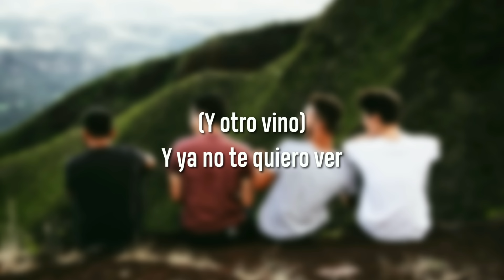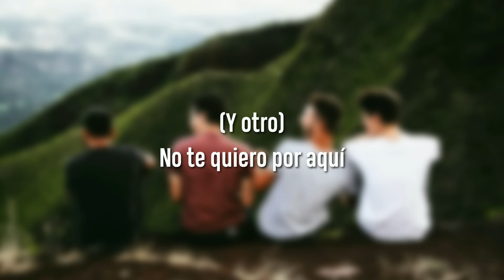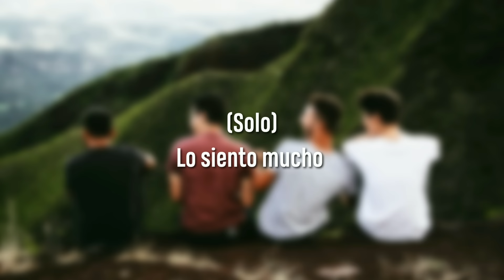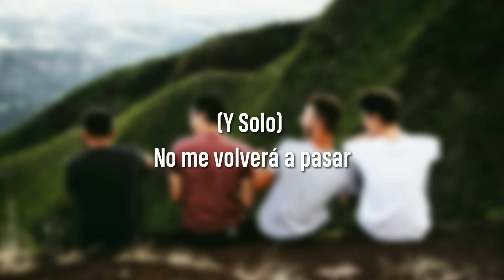Adolescent's Orquesta - Arrepentida (Letra Oficial)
Letra:
En la vida pasan cosas que uno nunca las entiende
hace un año éramos novios la felicidad era siempre
tu te alejaste no se porque tu me dejaste
cuál fue el motivo?
no lo puedo imaginar

Otro? no puede, no puede ser
y otro? no puedo seguir así
y otro? y no, ya no te quiero ver
solo solo solo solo quedare

Otro? mejor quédate por allá
y otro? no te quiero por aquí
y otro? y no lo puedo creer
solo solo solo solo quedaré

Yo sabia que en tres meses
tu a mi lado volverías
ya lo noto en tu cara
se que estas arrepentida
pero es muy tarde
yo ya te deje de amar
yo tengo orgullo conmigo no jugaras

solo... prefiero quedar así
Solo...y también tu quedaras
solos quedamos... y si te portastes mal

sola... para que veas que esa no va
sola te quedas... y así la pagaras
solos quedamos... y ahora solita te quedaras
sola sola sola sola quedaras

oleeee. oleee. oleeee. oleeee

Y si tu quieres salsa sígueme sígueme
ADOLESCENTES.

Otro? no quiero tenerte
otro? no quiero poseerte
y solo solo solo solo solo quedaras

otro? que te pusiste a inventar
otro? sola solita quedaras
y solo solo solo solo quedaras

Otro? y porque conmigo si yo fui bueno contigo

Y solo... y lo siento mucho
solo... lo siento mucho
y solo...pero no quiero volver atrás
solo... porque así me engañaras
y solo...pero que no no no no no eso no
y solo... no me volverá a pasar a mi

Y solo? y mejor q sea así
y solo? no tuve que imaginar que eso me iba a pasar
pero que no que no que no
arrepentida estas y te portaste mal
yo no te quiero mas acelera pa' ya